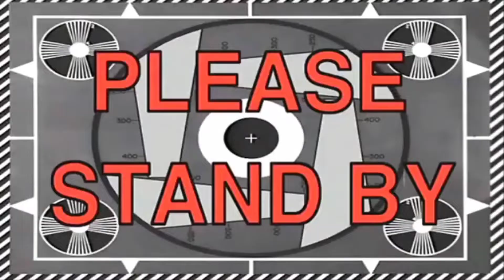FIRST EVER VLOG | Cooking Shanghai na Tilapia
Hello mga Ka Tatay, Nanay, Ate, at Kuya!